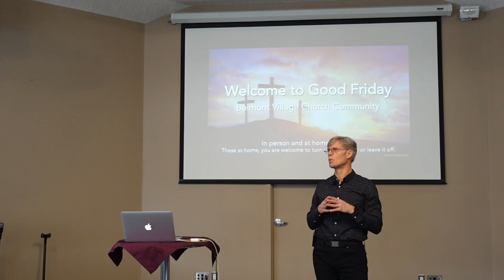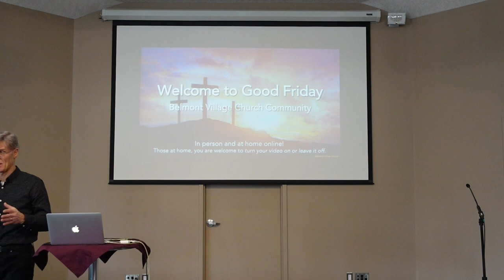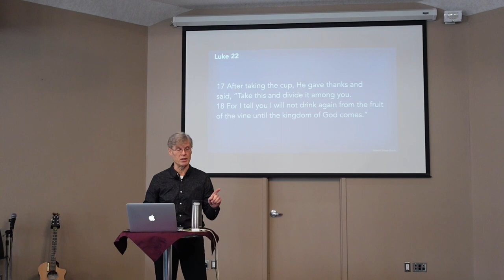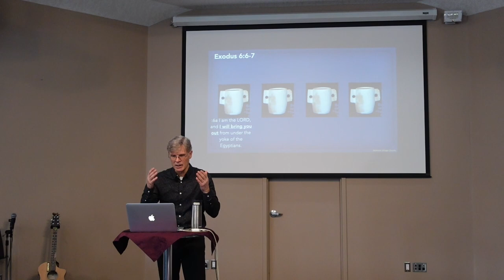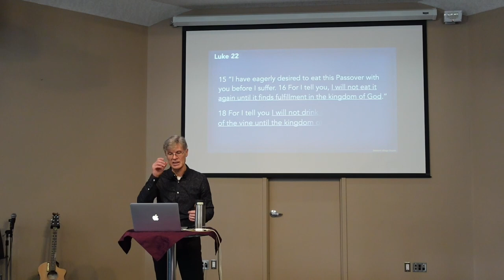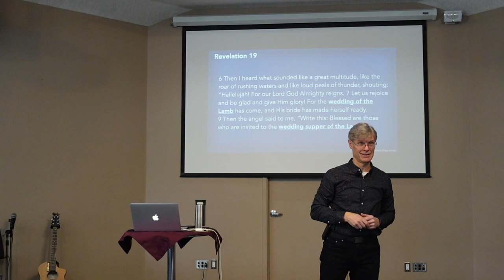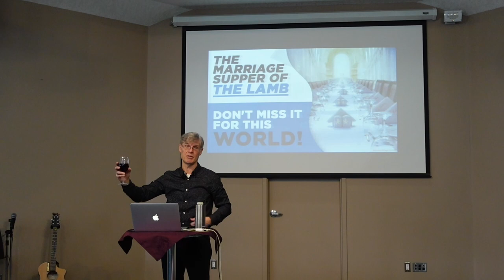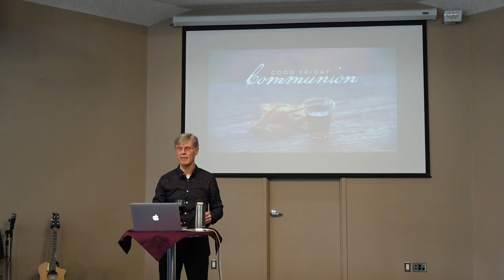Good Friday Changes Everything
Message Given: March 29

Belmont Village Church EST. 2023